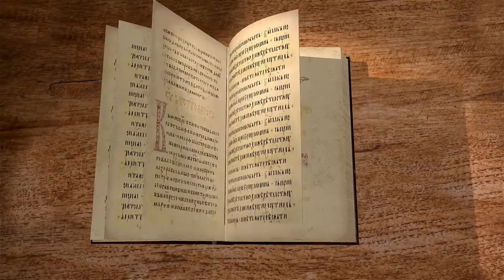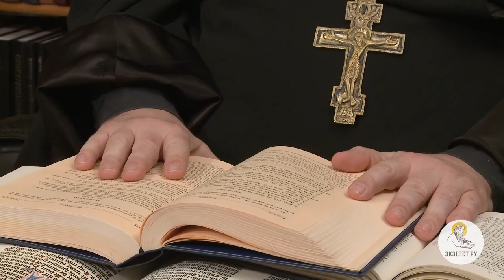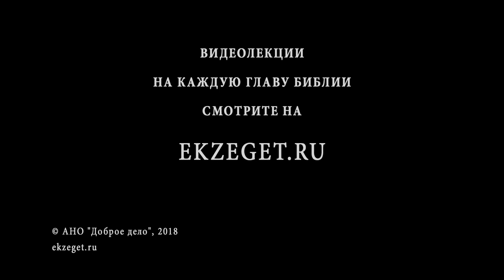Псалтирь. Псалом 74. Протоиерей Олег Стеняев. Библия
Псалом 74, Асафов, надписан "Не погуби". Асаф славит Господа за обетование суда по правде. От чего поколебалась земля, как Господь утвердит её? Псалом предостерегает от беззакония и гордыни, ведь Господь по суду одних смиряет, а других возносит. Как понимать образ чаши с вином, полным смешения, и дрожжей? Почему в Апокалипсисе повторяется этот образ, но чаша уже не растворена? Что означает образ рогов нечестивых и рога праведника?